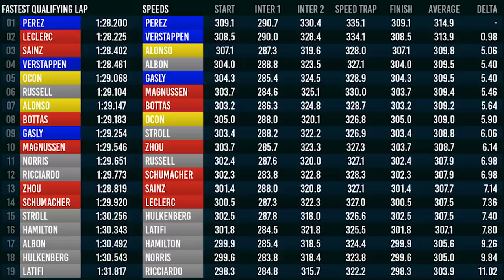MCLAREN COM PROBLEMAS SÉRIOS / MOTOR MERCEDES ESTÁ RUIM / VETTEL DE VOLTA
@scuderiamilani (Twitter)
YouTube.com/scuderiamilani

João 3:16